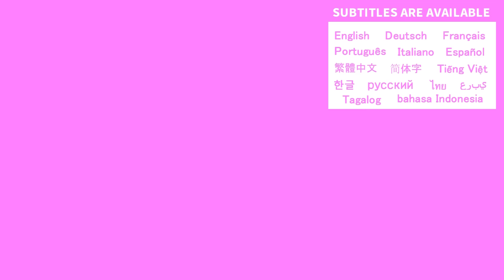ビビりの5歳長女久しぶりの一人寝チャレンジ‼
プロモーション：Emma Sleep Japan 合同会社

商品：【エマ・ハイブリッド V2】
今なら最大60%オフキャンペーン実施中！

ーー
エマ・ピロー（通常価格：23,960円）無料プレゼントキャンペーン！
【キャンペーン概要】
キャンペーン期間中に対象のマットレスを1枚購入する毎にエマ・ピローを1個無料プレゼントします！
└マットレス2枚の購入でエマ・ピローを2個プレゼント✨
8月28日から9月30日まで
【対象商品】
エマ・ラグジュアリー
エマ・プレミアム V2
エマ・ハイブリッド V2
エマ・ハイブリッド V2 プラス
エマ・オリジナル V2
※単品購入/セット購入は問わず、マットレス1枚につきエマ・ピロー1つプレゼント

【注意事項】
1. 本キャンペーンの内容は、予告なく変更する場合があります。また、本規約は、当社の判断により随時改訂することができるものとします。
この場合、当社の本キャンペーンサイト等に掲載することにより、キャンペーン内容の変更又は本規約の改訂の内容を随時周知するものとします。当該周知以降、当該変更又は改訂がなされた内容が、本キャンペーンに応募された全ての方と当社との間で適用されるものとします。
2. プレゼント品の権利は注文者ご本人のみとなります。第三者への譲渡あるいは換金することはできません。
3. プレゼント品の交換、返金、返品はできません。
4. 日本国内在住で、郵便物・宅配物の受け取りが可能な方に限ります。

子供たちと私が寝るマットレスを、エマ・マットレス ハイブリッドの上位版のエマハイブリッドV2に新調しました✨早速設置してみたところ、フカフカの感触に3姉弟とも大はしゃぎ😆
気に入り過ぎた長女は、自分から一人で寝てみると言い出したので早速一人寝にチャレンジしてもらいました😚

私も実際に寝てみましたが、育児や家事で溜まっていた肩や腰の痛みが和らいだ気がします😊程よい沈み込みと支えで体にフィットするので寝心地も最高です✨
今は最大60%オフのセールに更に1000円オフのクーポンが付いていてとってもお得なのと、100日間のお試しで返金保証もあるので是非試してみてください😊
まずは触ってみたいって方は、期間限定でb8ta有楽町、LIVING HOUSE. ららぽーと立川立飛店、横浜ベイクォーター店、レイクタウン店、ららぽーと堺で体験できるそうです！気になる方はチェックしてみて下さい✨

【育児Vlog】

令和元年7月生まれの長女(まおん)と、令和3年5月生まれの次女(れんか)と、令和5年2月生まれの長男(げんま)の成長日記です😚